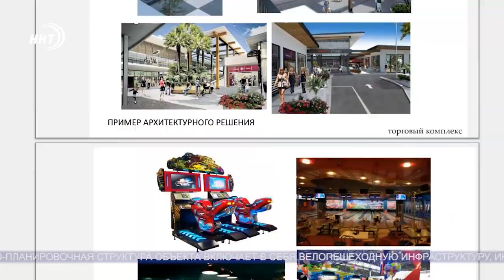Представлена концепция развития парка «Ак-Гёль» в Махачкале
Комитет по архитектуре и градостроительству Дагестана разработал концепцию развития парка «Ак-Гёль». Ведомство предлагает уполномоченным органам своё решение назревших проблем в качестве рекомендации для последующей реализации.

По мнению экспертов, озеро может быть прекрасным местом для отдыха горожан, а сейчас с этой задачей существующий парк «Ак-Гель» справляется лишь отчасти. Водоём испытывает негативное воздействие в связи с возведением многоэтажных домов, засыпанием берегов и стихийными свалками стройматериалов вокруг него. За последние десять лет площадь озера существенно сократилась.

В разработанной концепции площадь проектирования составляет 55 гектаров. Современный облик парка предлагается изменить, разместив в нем новые функциональные зоны, оформленные традиционными дагестанскими орнаментами. Архитектурно-планировочная структура объекта включает в себя велопешеходную инфраструктуру, инфраструктуру водного развлечения, элементы регулирования дождевых стоков, акустического и микроклиматического комфорта и другое.